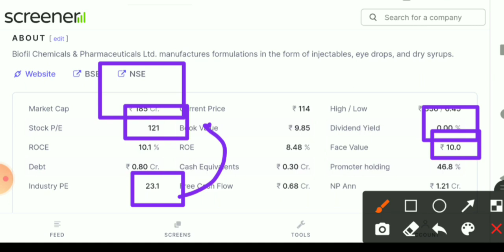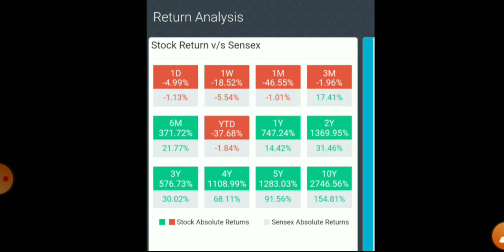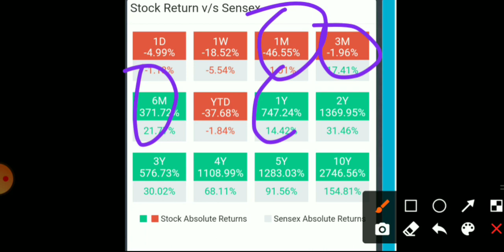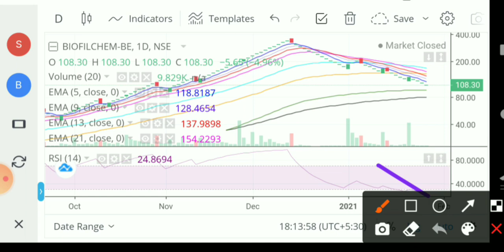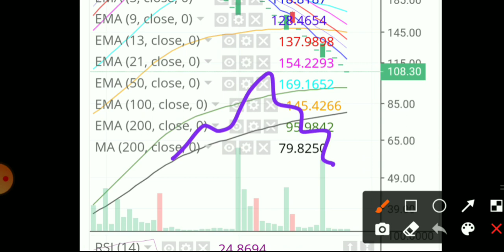Biofil Chemicals share। biofil Chemicals share latest news। biofilchem share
good mic

@wealth saga
1- Market fall
2- best share
3- top share
4- Market volatile
5- Sensex
6- Nifty
7- share market
8- Stock market
9- stock education
10- education stock
11- market uncertainty
12- my portfolio
13- stock education portfolio
14- good portfolio for investing
15- top  stock
16- top  share
17- best  share
18- Small cap.share
19- good share
20- portfolio
21- Share market
22-  Update share bazar
23-  share bazar news
24- Stock market analysis
24- Good news
25- share market crash
26- Latest news of stock market crash
27- share market for beginners
28- stock market for beginners
29- portfolio
30- share buying knowledge
31- latest news stock education